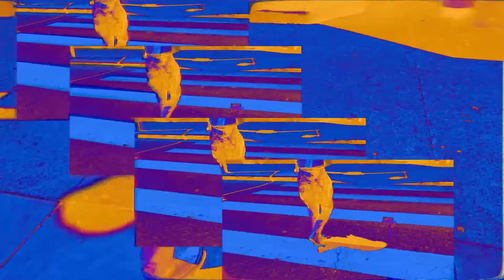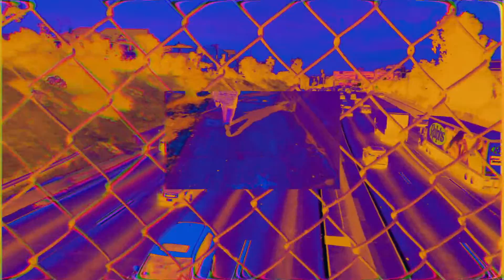Laprete - Ina (Official Video)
Official video for Ina by Laprete.

Directed by Joshua Christman & Aidan Laprete
Shot & Edited by Joshua Christman

INA:
Written by Aidan Laprete, Gino Romano, & Eddie Nguyen
Produced, Engineered, Mixed by Laprete in Los Angeles, CA.
Mastered by CODA Mastering in London, England.

Thanks Kaili Say for being in the video.

© Crisis Section / A Typical Beings

lyrics

Walking to a dead end road
Something on my mind says you can’t see it though
Never thought I’d see you on your own
And I’m just trying to know what she means when she says

That stranger things have happened in her room
Than I’ve ever seen
It’s unbelievable
And I don’t want to know
What goes on when she’s alone
But I gotta know
Will she make it home?
Will she make it?

Ina

Nobody knows her needs
Expects the world to see why she bleeds
Ignoring all the help that they bring
Selfish in life but her mind can’t see

Ina

You wonder why you’re so alone
Don’t say it’s nothing
Gotta get out
And you wonder why you’re so
Back
(Ina)

Gotta get out the place you call home
And you wonder why you’re so alone
Gotta leave and never look back

Ina